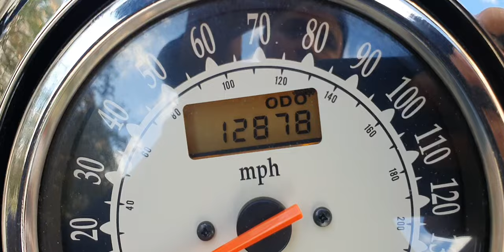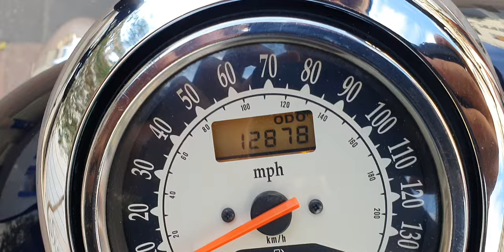Kawasaki vulcan custom 900 cc año 2012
Kawasaki vulcan custom 900 cc año 2012 vin 9606 $ 88000
pesos, 12878 millas. Nada ruidoso el motor, Perfecto, estable y potente. !! BUEN TRATO !! Llantas trasera al 65% , delantera 75 % mas menos. Accesorios : Sonido Bluetooth, manubrio, escapes cobra, filtro de alto flujo, faro led, defensad de motor con posapie, mandos delanteros accesorio.
.                       NUESTRA PAGINA DE INTERNET ES :
Marca Kawasaki
Modelo VN900
Año 2007
Motor Bicilíndrico, 4 tiempos, refrigeración líquida
Alimentación Inyección electrónica 34 mm x2 válvulas de mariposa
Encendido Electrónico digital CDI
Numero de Velocidades 5
Tipo chasis Doble cuna en acero sección redonda
Suspensión delantera Horquilla telescopica de 41 mm
Suspensión trasera Monoamortiguador Uni track ajustable en precarga
Freno delantero Disco de 300 mm con pinza de 2 pistones
Freno trasero Disco de 270 mm con pinza 2 pistones
Neumáticos 80/90-21\" y 180/70B x 15\"
Depósito gasolina 20 litros
TODAS NUESTRAS MOTOS SON TÍTULOS LIMPIOS, PEDIMENTOS A1 Y CODIGO QR DODA, RECIÉN LEGALIZADAS, COMO NUEVAS Y CON EXCELENTE MANEJO, LISTAS PARA SACAR PLACAS EN CUALQUIER PARTE DE MÉXICO.
SOMOS COMPRADORES E IMPORTADORES DIRECTOS DESDE EUA.
NO ACEPTAMOS CAMBIOS.
.                                              ATTE:
.                                       MOTOS HEYER
.                         Tel y WhatsApp, respuesta inmediata.